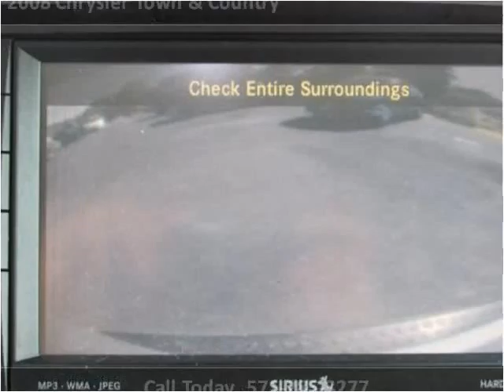2008 Chrysler Town & Country Used Cars Woodbridge VA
This 2008 Chrysler Town & Country is available from Koons Automotive of Woodbridge.